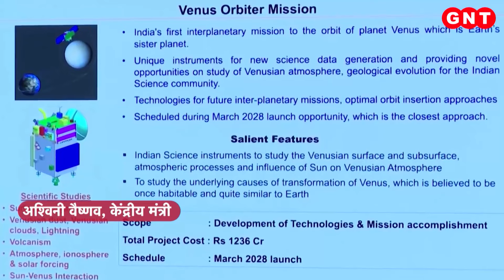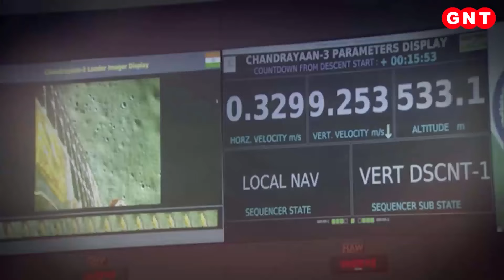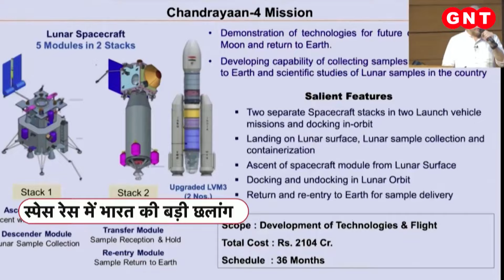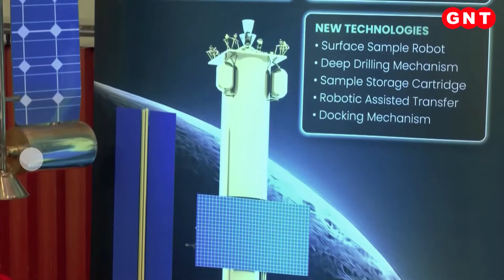Space रेस में भारत की बड़ी छलांग, शुक्र ग्रह पर ऑर्बिटर भेजेगा ISRO,जानें इस मिशन में बारे में सबकुछ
कैबिनेट ने जिन स्पेस मिशन को मंजूरी दी है उनमें पहला है चंद्रयान-4 . चंद्रयान 3 की कामयाबी के बाद चंद्रयान चार में अब इसरो का लक्ष्य और बड़ा हो गया है. जहां चंद्रयान 3 में चांद की सतह पर सॉफ्ट लैंडिंग मुख्य मिशन था तो वहीं चंद्रयान चार का उद्देश्य स्पेसक्राफ्ट को चांद पर उतारना और सैंपल कलेक्ट कर धरती पर सुरक्षित वापस लौटाने का है. इसके लिए इसरो काफी समय से तैयारी कर रहा था. इसके अलावा कैबिनेट ने मिशन गगनयान को विस्तार देते हुए अंतरिक्ष में भारत के स्पेस स्टेशन को स्थापित करने का मिशन भी अब इसी में जोड़ दिया है.